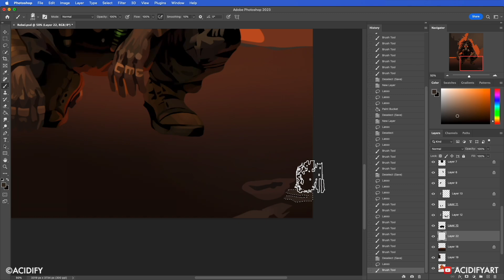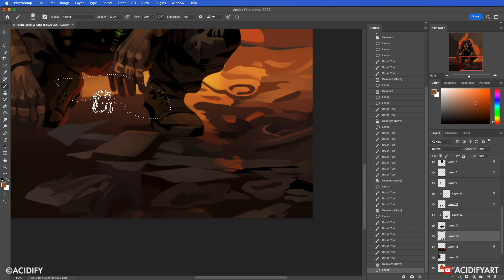Rebel Resilience: Fire and the Gas Mask Chronicles (Speed Painting Process)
Commissions
(Open) Portraits
(Open) Landscape
(Open) Characters

Hello there! I'm a 2D concept artist from Tokyo, Japan, and I specialize in bringing fantasy landscapes, portraits, and characters to life through my artwork. I thoroughly enjoy using the lasso tool in Photoshop to create unique and imaginative concepts. If you appreciate my work, I would be incredibly grateful for your support. Thank you! :)